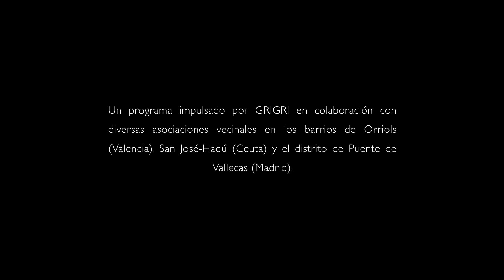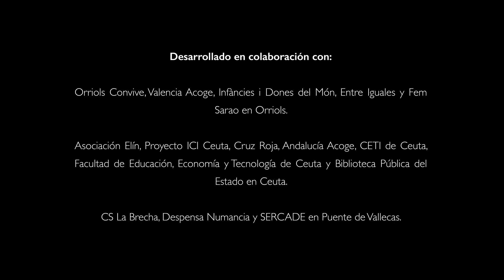Un Botiquin para mi ciudad - Trailer